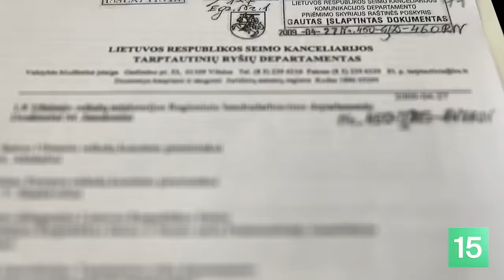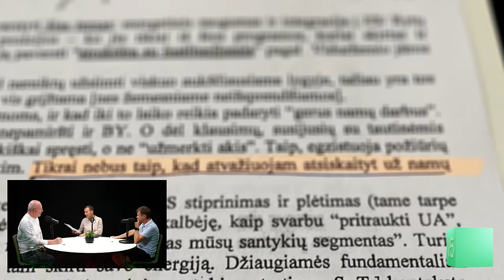VALINSKAS ŽINO: apie komunistus Seime, Landsbergius kariuomenėje, valstybės lindimą į lovą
Kas yra geras ir blogas žurnalistas? Kodėl Seimo ekskomunistai – ne ridikėliai, o runkeliai? Ką gero ir blogo daro Bažnyčia? Kodėl trypčiojama dėl šauktinių ir kokį pavyzdį rodo politikai? Ką atskleidžia išslaptinti dokumentai apie Valinsko nuotykius Lenkijoje? Kiek valstybė turi lįsti į lovos reikalus?

Apie tai tinklalaidėje „Valinskas žino“ diskutuoja Arūnas Valinskas, 15min redaktorius Vaidotas Beniušis ir Žinių radijo žurnalistas Aurimas Perednis.

00:00 Intro
01:04 Žvagulių metinės ir Paškevičiaus
03:29 Kas yra geras žurnalistas?
09:24 Komunistiniai runkeliai Seime
18:29 Bažnyčios nuopelnai ir nuodėmės
29:52 Gynybos stiprinimas ir Landsbergienė
41:26 Valinsko patirtis Lenkijoje
50:36 Kiek yra lyčių?
57:31 Kailinių žvėrelių fermos
1:03:00 Antisemitinis gaivalas Seime